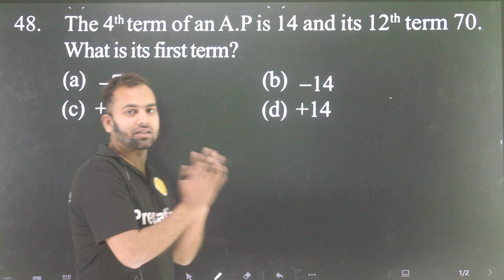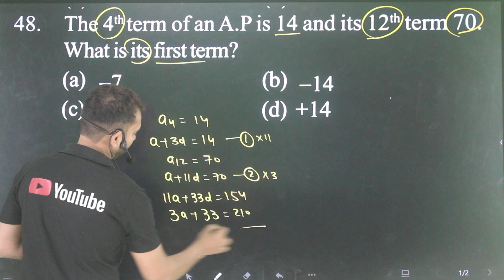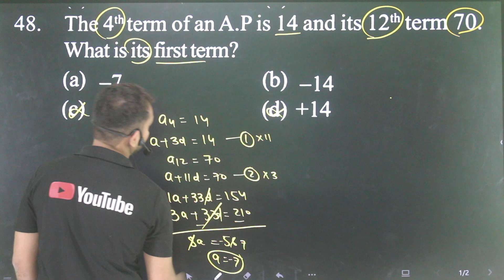Q-48 Arithmetical Progression Conceptum for 10+2 AMU and Jamia l The 4th term of an AP is 14 and its